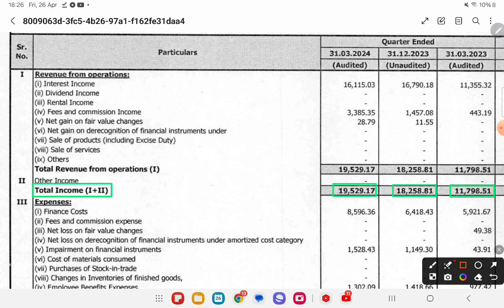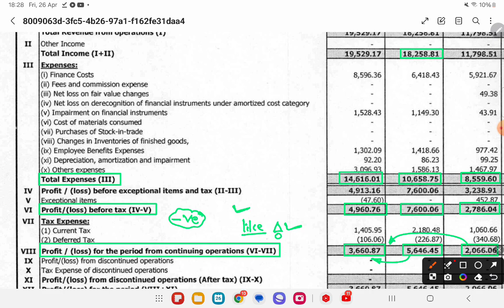PAISALO DIGITAL Q4 Results 2024 | PAISALO DIGITAL Results Today